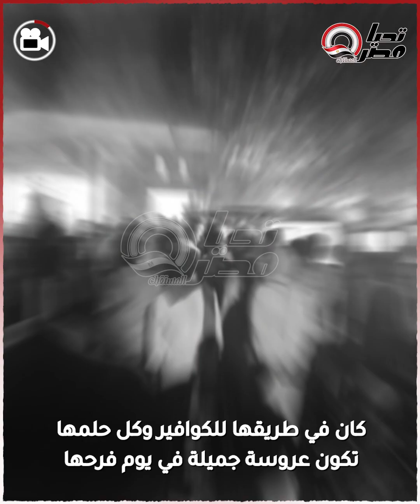كان في طريقها للكوافير وعريسها بين الحياة والموت.. تفاصيل صـ،ـعبة في وفـ،ـاة عروسة الشرقية